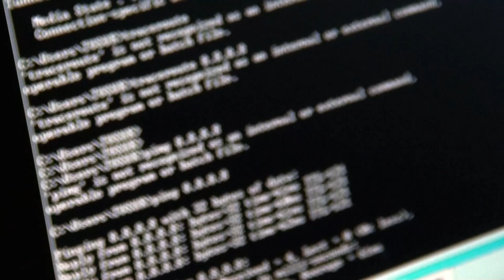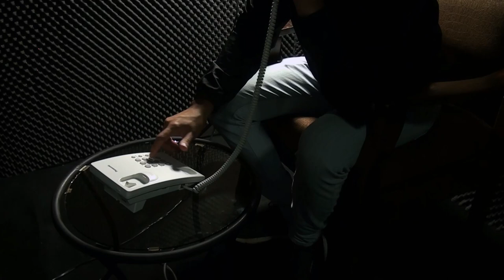Estafas provocan que 100 denuncias por mes sean atendidas en el OIJ de Pérez Zeledón